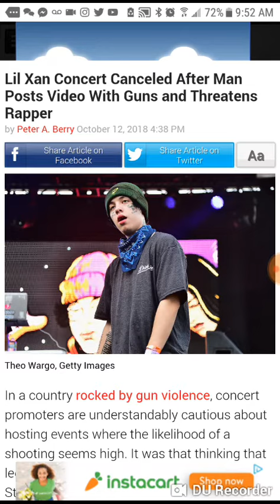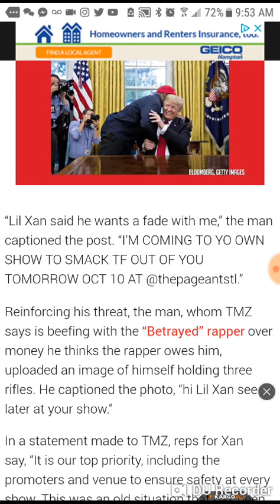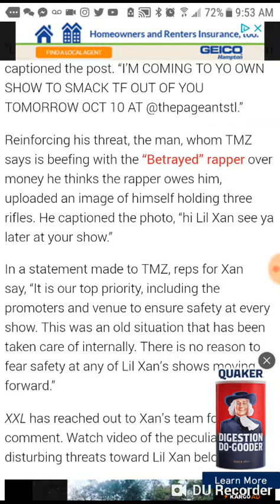Lil Xan Concert Canceled After Man Post Video With Guns And Threatens The Rapper !